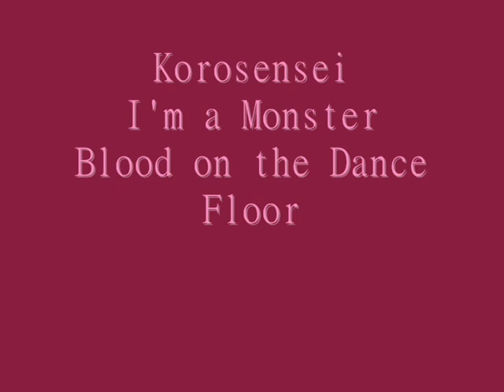Assassination Classroom Character Theme Songs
enjoy thansk for watchinG!!

Nagisa Shiota- Let Go by Red
Korosensei- I'm a Monster by BOTDF
Karma Akabane-Welcome Home by Coheed and Cambria
Kaede Kayano-My immortal by Evenescence